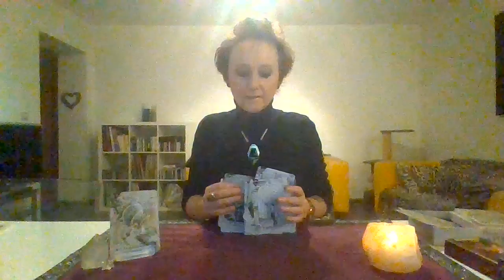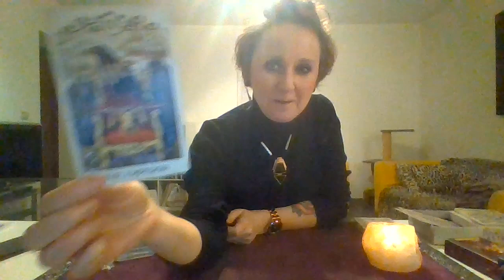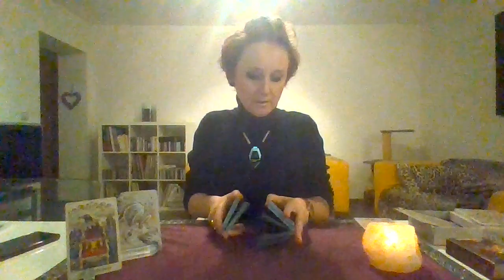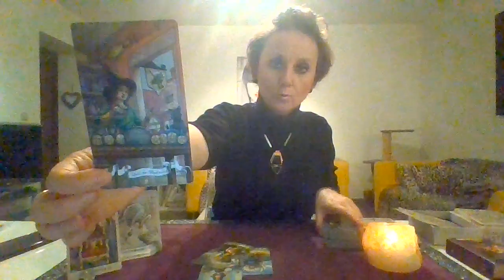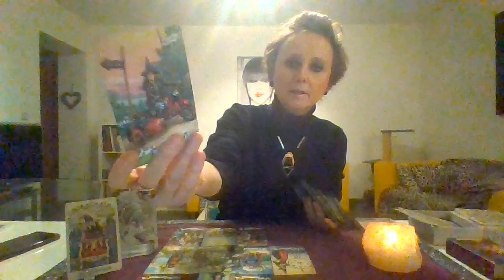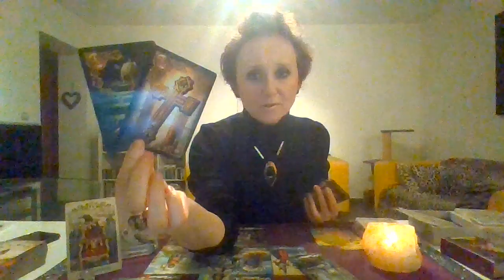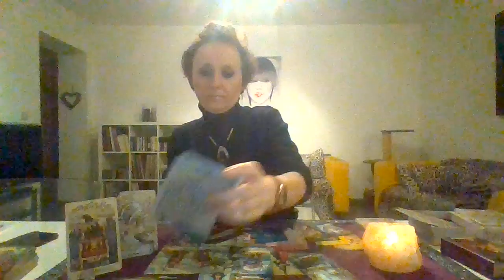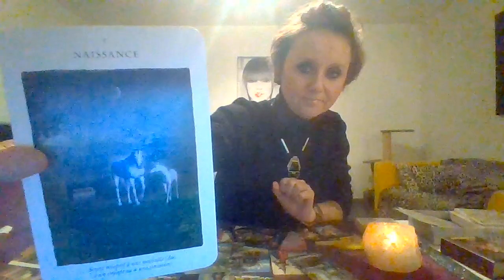VERSEAU JANVIER 2023: Très belle année à tous!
Je vous souhaite de très belles fêtes de fin d'année et que Janvier puisse être le 1er mois d'une merveilleuse année 2023 amis Verseaux! :)

Virginie